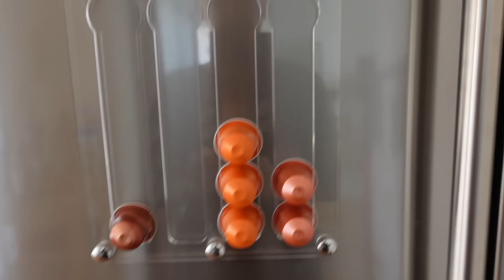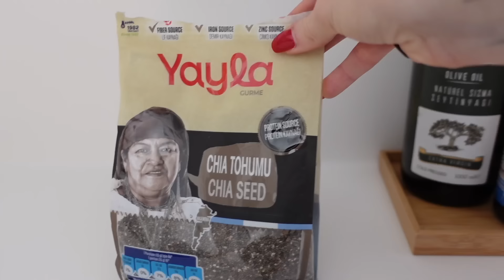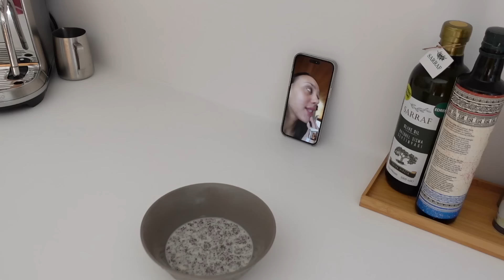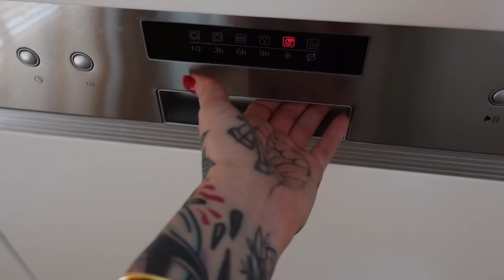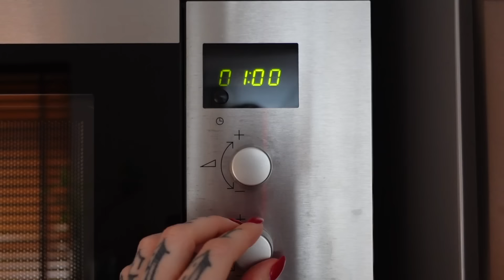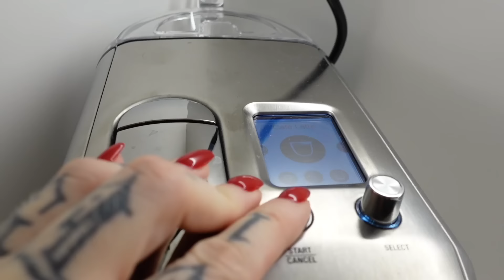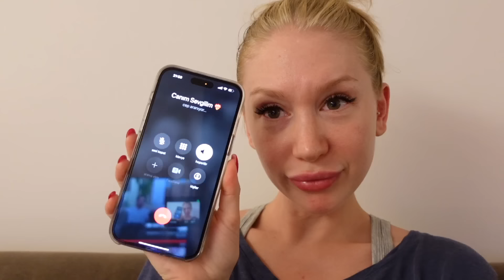ARABADA EVENTE HAZIRLANDIM 😅 | Düğünden Önceki Vlog, Benim Delirmeler 🫠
Herkese merhabaaa 🖤
Bu videoda dolu dolu geçen ve aşırı eğlenceli iki günümü sizlerle paylaştım💁🏼‍♀️ Umarım keyifle izlersiniz❤️

Bu video SONY ZV1 ile çekildi.